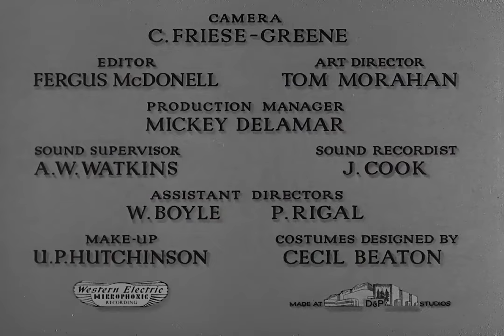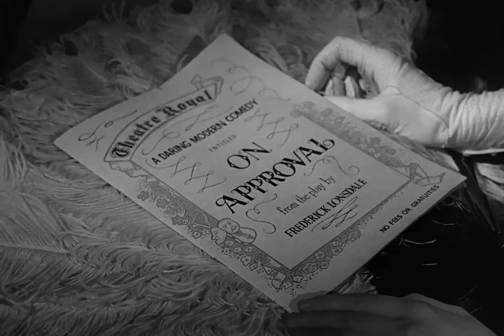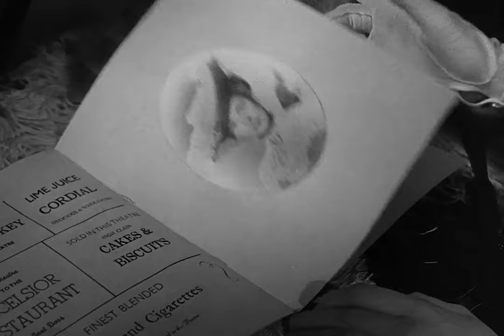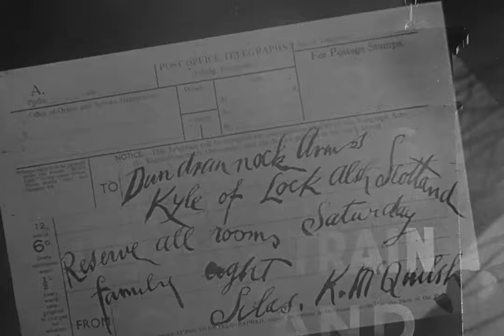On Approval with Clive Brook 1944 - 1080p HD Film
Two wealthy Victorian widows are courted tentatively by two impoverished British aristocrats. When one of the dowagers suggests that her beau go away with her for a month to see if they are compatible, the fireworks begin.